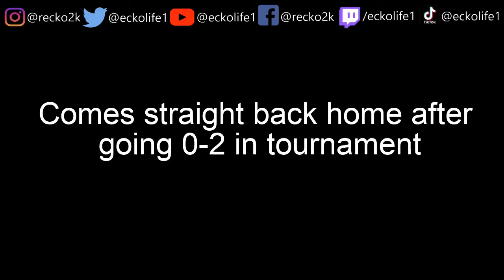THE STAGES OF A FIGHTING GAME PLAYER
Gaming channel: @eckolife3